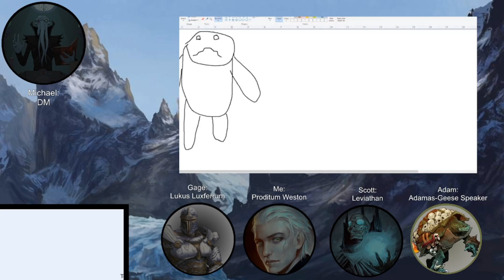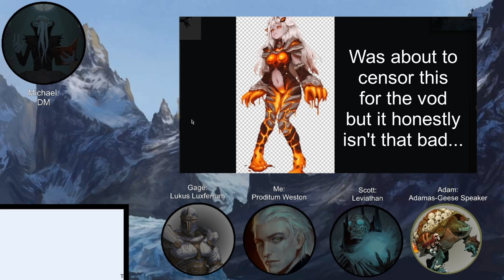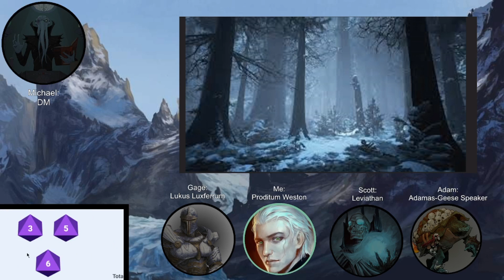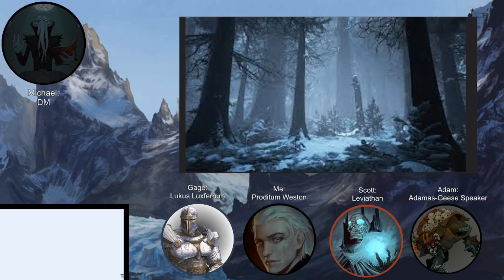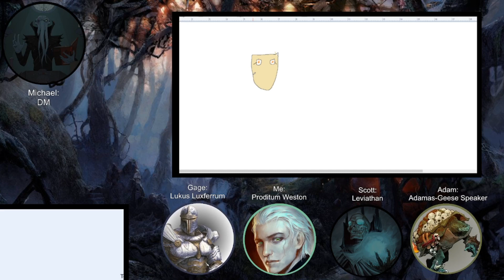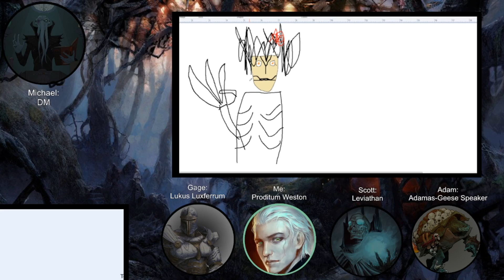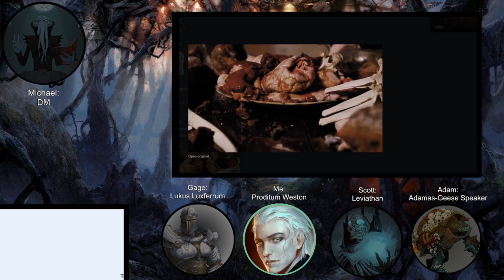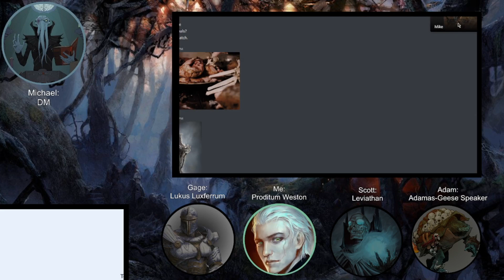With THIS clown shit again... - D&D Blood in the River Volume 10 | FULL STREAM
Can't wait to meet Commander Porn Harold!

0:00 Opening
7:00 Last Time on Dinguses & Dumbasses
9:57 Waking up - To ash and Dust
13:54 Everyone hates my choice of snack
16:30 Making our way to the camp
31:02 We meet the rock doods
53:47 Potassium is Hungry (And also nearly dies)
1:41:42 Found the Camp... Village... Place...
2:01:07Journeying to the west!
2:03:42 Break
2:13:02 The Journey Continues
2:15:20 OH GOD ANOTHER JESTER TOWN!!!
3:21:18 Hiding in Leviathan's Lich Dimension (Adam not included)
3:30:22 Adamas' Odyssey
3:50:05 Closing